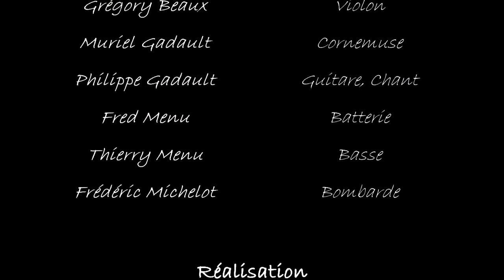Celt'hic - Après la Tempête - le 20/12/08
Avant dernier extrait enregistré pour la sortie de leur premier album